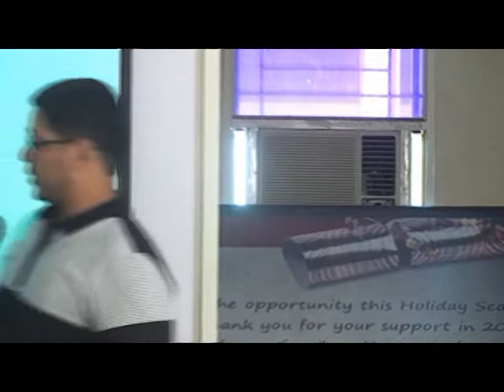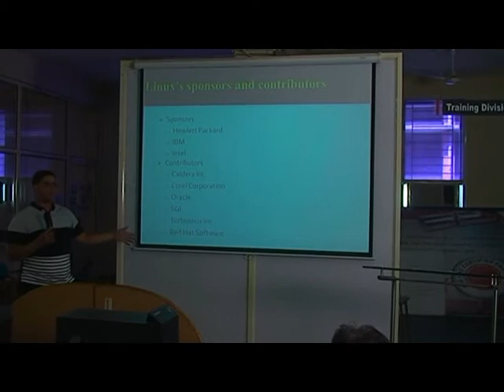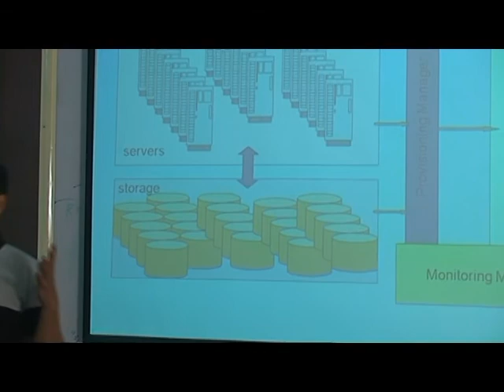MIT Red Hat Academy, Aurangabad ( India )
Linux talent is in high demand. Linux supports mission-critical tasks. Virtualization is key technology in cloud computing.